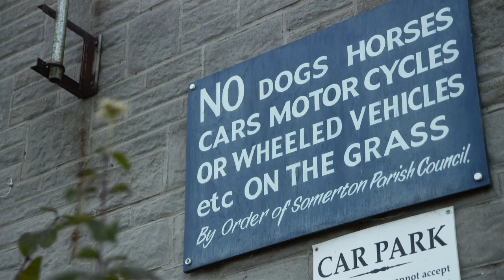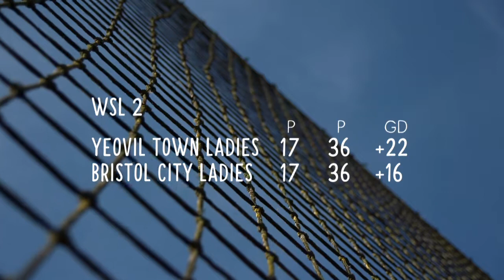YTLFC - final day of 2016 season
Watch how that final day unfolded, where YTLFC were crowned champions of WSL2.